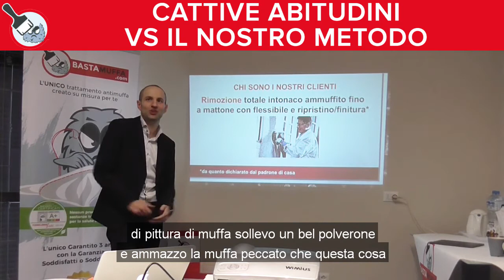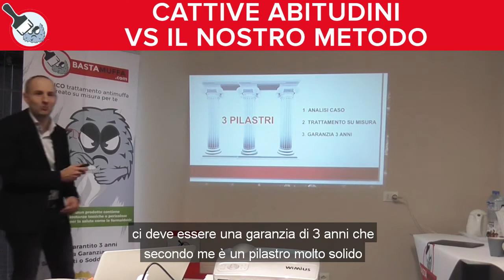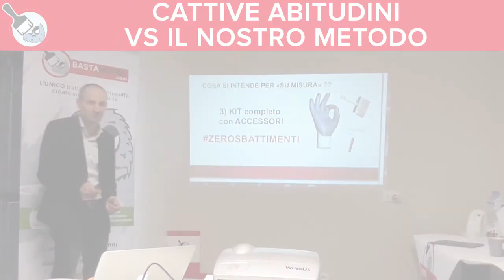Il nostro METODO per sconfiggere la muffa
Perchè quando ci sono problemi di muffa si consiglia sempre e solo la stessa soluzione a base di spray al cloro e pittura antimuffa?

Questo è quello che è emerso dal sondaggio fatto ai nostri clienti che hanno richiesto l'intervento di un applicatore professionista senza però risolvere il problema.

Sembra che ci sia un protocollo non scritto che tantissimi seguono alla lettera senza indagare le reali cause del problema.

In alcuni si casi si affronta il problema rimuovendo fisicamente la vecchia vernice con un flessibile! (NON FATELO MAI A CASA VOSTRA).

E noi di Bastamuffa che facciamo?
Per fornirti un trattamento su misura (per davvero) dobbiamo seguire TRE linee guida :

1) Consigliare SOLO i materiali realmente necessari per risolvere il problema

2) Calcolare con precisione le quantità necessarie sulla base delle misure delle stanze (visto che poi applicherai TU i prodotti)

3) Fornire i prodotti necessari con un KIT di accessori per poterli applicare (non i soliti pennelli spelacchiati in offerta del Brico ma strumenti PROFESSIONALI che ti renderanno molto più semplice l'applicazione. anche se non sei un professionista!)

Ovviamente tutta questa analisi richiederà parecchio tempo e attenzione da parte tua perchè la cura al tuo problema di muffa va costruita insieme al nostro staff tecnico e non ci sono ricette precompilate da acquistare con un click.

Insomma, per i tipi "veloci" che vogliono acquistare immediatamente un prodotto dopo aver letto una decina di recensioni online...purtroppo non abbiamo la soluzione per loro.

Non si tratta di pitturare con un po' di bianco ma RISOLVERE un PROBLEMA che affligge l'abitazione (e la famiglia) da tanti anni.

Non sei stanco di aver fatto un sacco di tentativi a vuoto e speso soldi nella speranza di trovare il prodotto miracoloso?

Se ti ritrovi in questa descrizione allora ti possiamo sicuramente aiutare, a patto che tu abbia un problema di muffa per CONDENSA e MURI FREDDI.

Da dove cominciare per affrontare insieme il tuo problema di muffa?
FACILE :)

Visita il nostro sito e dopo aver letto l'articolo, compila il modulo che troverai alla fine della pagina.

Dal 2010 abbiamo aiutato oltre 13.000 famiglie italiane a sconfiggere la muffa e tornare a respirare aria sana in casa.

Il nostro trattamento è garantito fino a 10 anni.

⚠️ Perché la candeggina è tossica e inutile con la muffa? Guarda il nostro reportage:

📖 Scarica il nostro ebook gratuito per conoscere tutti i rimedi per combattere la muffa:

🏠 Sei in affitto? Abbiamo pensato anche a te, qui un ebook dedicato a chi ha la muffa in affitto

🦸‍♂️ Leggi nel nostro gruppo Facebook degli Eroi di Bastamuffa le storie di chi ha combattuto la muffa con il nostro metodo: più di 4.400 mamme e papà che hanno applicato il nostro trattamento sono a disposizione per rispondere alle tue domande

Hai capito che ogni casa è differente e non bastano i consigli generici del tuo imbianchino e della ferramenta?
🔍 Vai su e compila il questionario per parlare con un nostro tecnico e ottenere una prima analisi gratuita del tuo caso di muffa